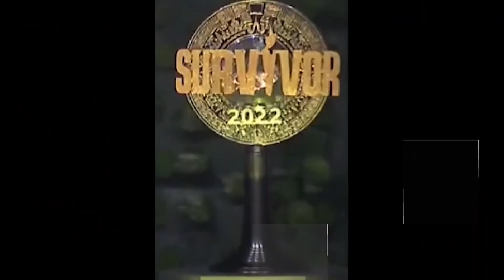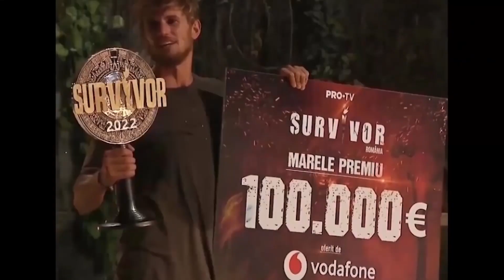INCEPE UN NOU SEZON SURVIVOR ROMANIA, VA RUPE TOPURILE !! CE SE INTANPLA CU SURVIVOR ROMANIA ?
survivor noul zeon, cand incepe survivor.